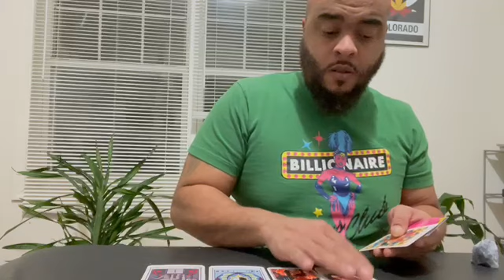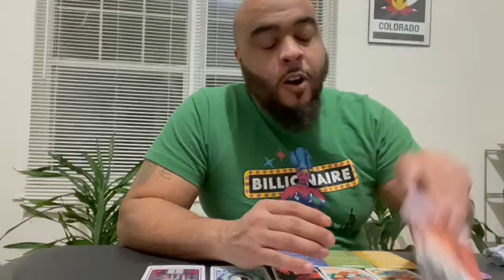“Messages from your spirit guides” (pick a card)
Yo what’s up wit it !! Thanks for being here with me and trusting in me to deliver these messages I always do my best 💯.

Personal Readings: pre-recorded videos
live shuffle reading,
1 question-- $40
2 questions--$75
No time limit ‼️Normally readings take 20-40 minutes depending on how many questions you ask …
⭐️Video chat readings  prices are as followed:
1 question $50
2 questions $100
Need more than 2 questions??.. let’s have fun and negotiate that thrills my Libra ♎️ Moon 💯

To gift items to the channel through Amazon Wish List ⬇️

Time Stamps:
Pile selection 1:13
Pile 1) 1:28
Pile 2) 12:51
Pile 3) 24:19
Pile 4) 37:55